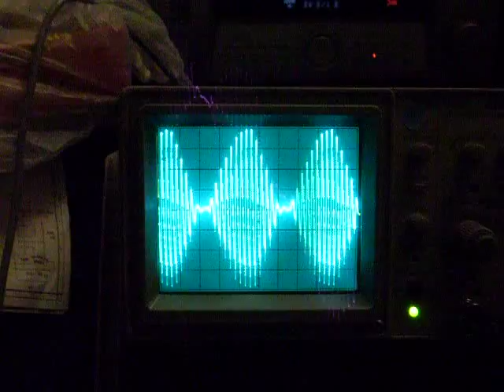Water Capacitor Resonance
This is the waveform that you should have at resonance in a water fuel cell.  Im applying 30V pulsed DC through my LCL setup and the output is AC or AM waveform and the voltage applied to the cell is over 360VAC, which is much higher than the input voltage. The current in the circuit is less than 60mA.